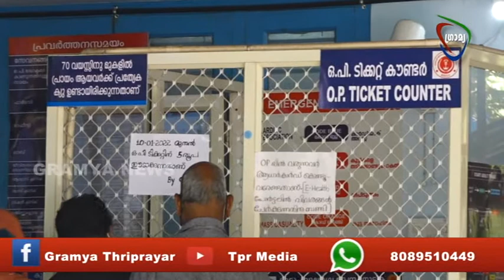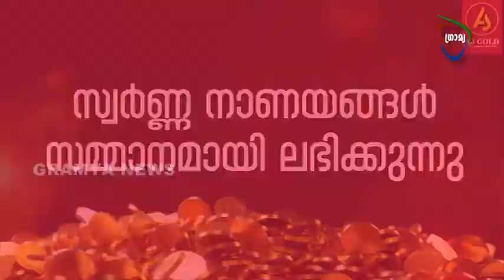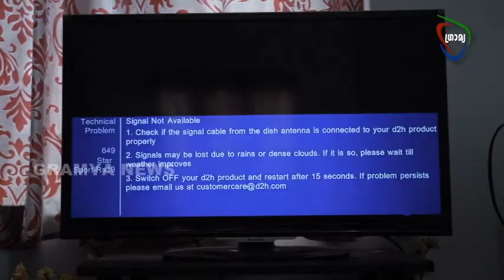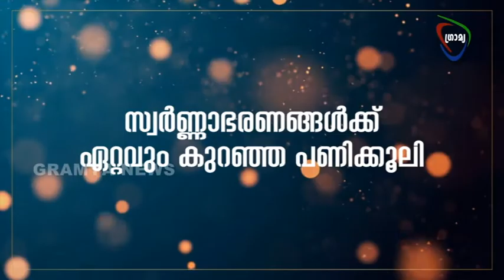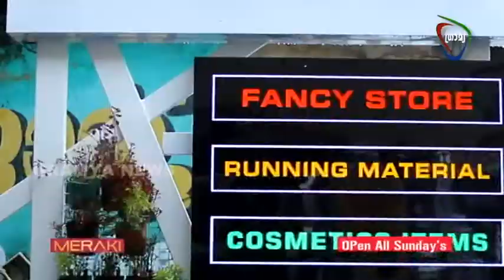GRAMYA NEWS 2022 FEBRUARY 05